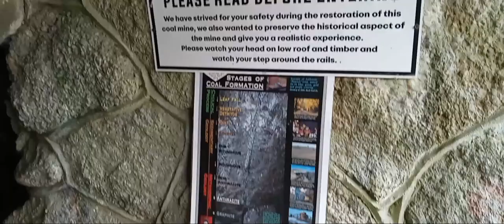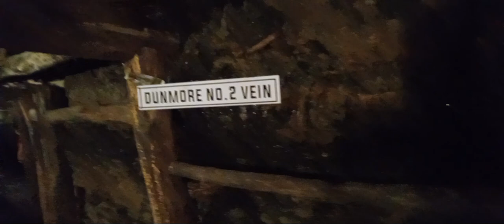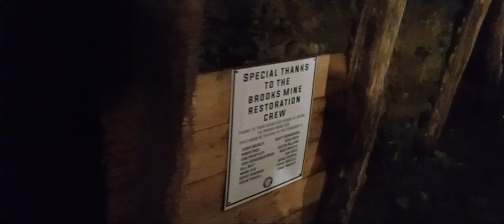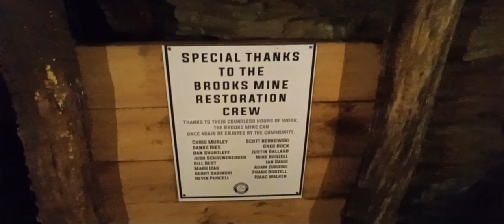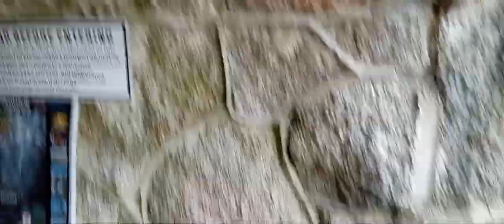youtube video #-5er77tJAMY